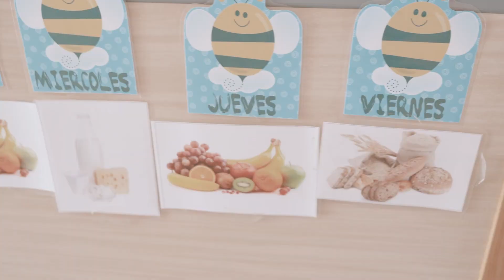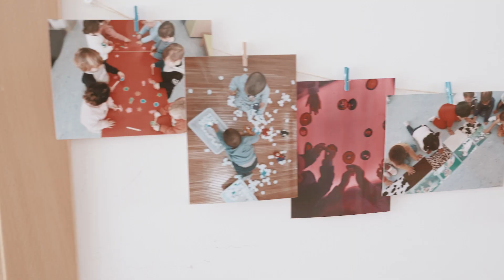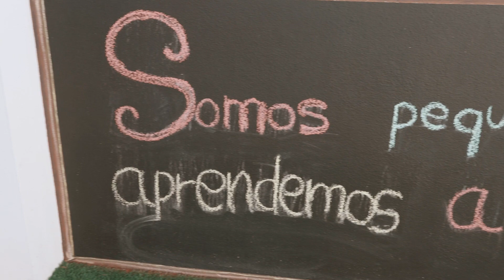Centro de Educación Infantil La Pequeña Colmena de Ayora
El Centro de Educación Infantil La Pequeña Colmena de Ayora, es una escuela asociada a Ninos Escoles Infantils, ofreciendo así la máxima calidad educativa en este tramo de edad.

El centro, ofrece al niño y la niña desde las 16 semanas, la oportunidad para desarrollar sus competencias, donde el juego, la libertad de acción, el afecto y el reconocimiento a la diversidad, son la base pedagógica. Con unas instalaciones inmejorables que ofrecen infinitas posibilidades de juego, con ambientes acogedores, motivadores y flexibles, y profesionales que acompañan con afecto el crecimiento de cada niño y niña.

Educar en esta etapa supone ofrecer al alumnado un fantástico mundo de posibilidades a explorar, que permita un desarrollo más avanzado en todas sus competencias.